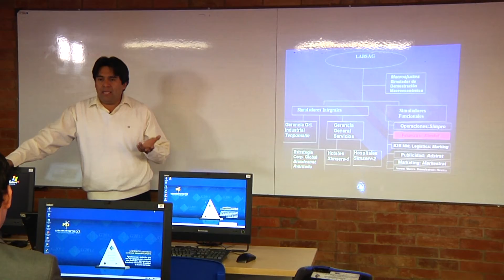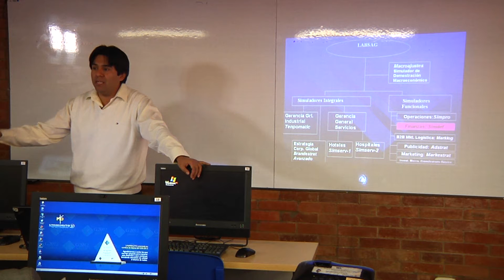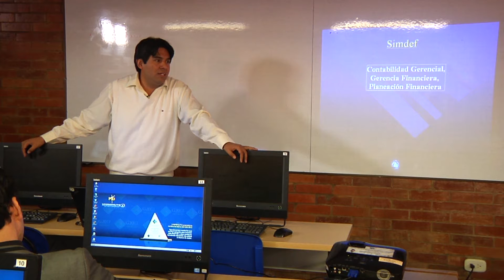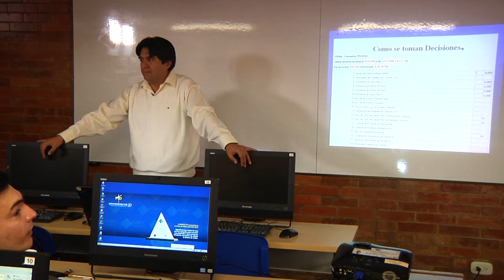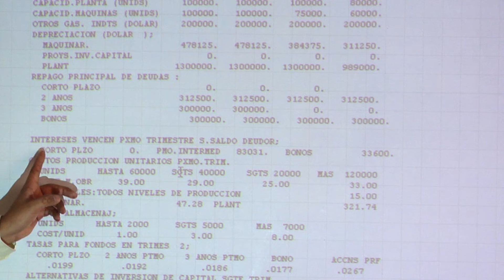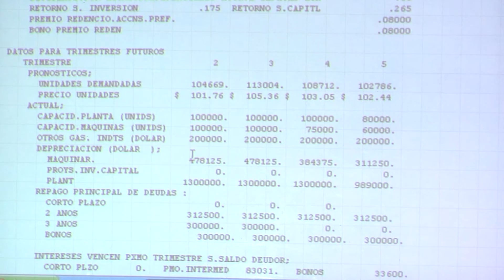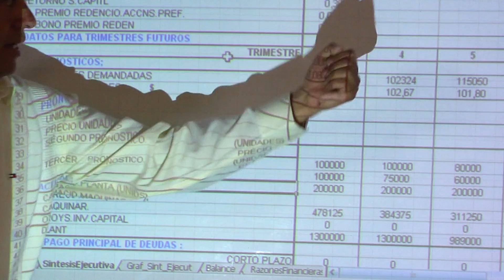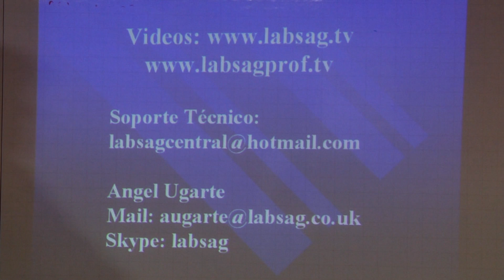Simulador LabSag SimDef- Finanzas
Campus Digital - VGAC
Medios Educativos Digitales
Simulador: LabSag SimDef
Programa académico: Administración Financiera
Colombia